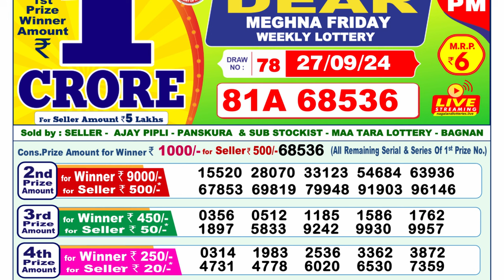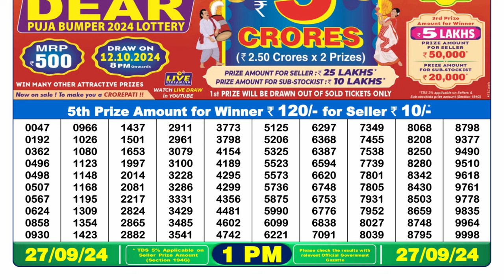DEAR LOTTERY SAMBAD MORNING 1PM RESULT TODAY LIVE RESULT ON 27.09.2024 NAGALAND FRIDAY